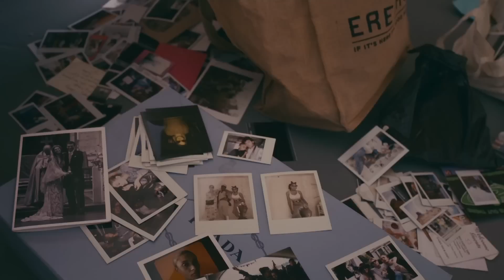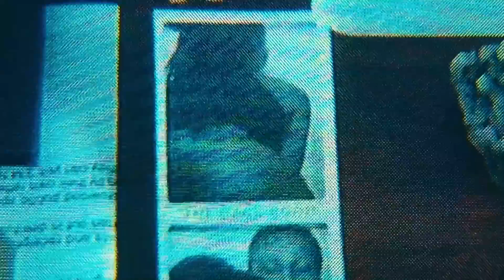My Place: Adwoa Aboah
Inside the LA pad of model and Gurls Talk founder Adwoa Aboah.